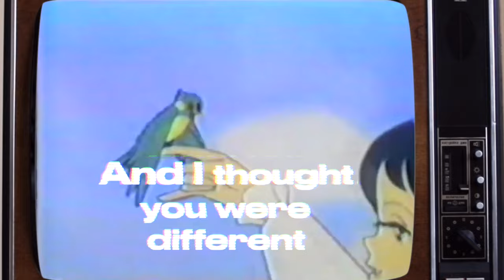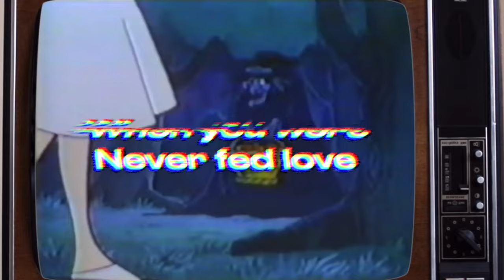VOILÀ, Kellin Quinn - Cursive (Official Lyric Video)